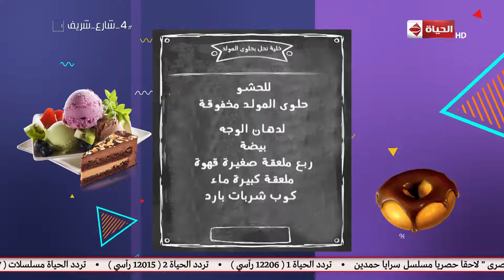4 شارع شريف - مقادير " خلية نحل بحلوى المولد" علي طريقة الشيف أميرة فهمي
4 شارع شريف - مقادير " خلية نحل بحلوى المولد" علي طريقة الشيف أميرة فهمي
جزء من حلقة اليوم 17 نوفمبر 2018 من برنامج 4_شارع_شريف للأعلامي
شريف_مدكور يناقش فيها آخر صيحات موضة شتاء و خريف 2018 مع مصممة الأزياء نعيمة كامل , و يعرض فقرة التاريخ و معلومات عن الأسرة الثالثة مع جلادس حدلد.

برنامج 4_شارع_شريف برنامج اجتماعي شيق يتضمن العديد من الفقرات الاجتماعية والحوارية الممتعة في كثير من الموضوعات منها الفن والطبخ والموضة والتجميل، ويواكب العصر والموضوعات المعاصرة التى تشغل اهتمام الناس، ولقاءات مع أبرز الشخصيات والنجوم فى المجتمع